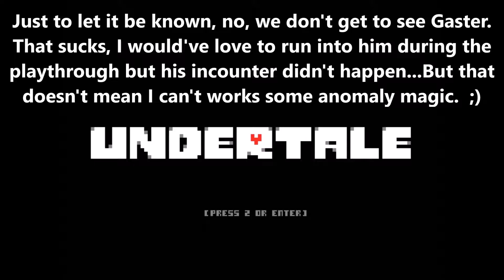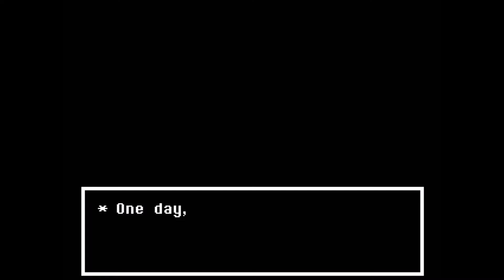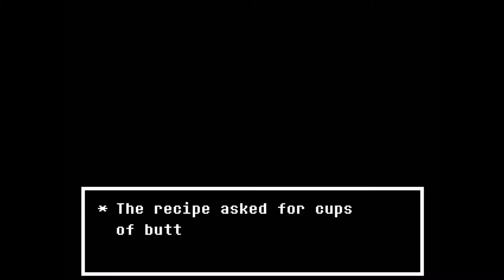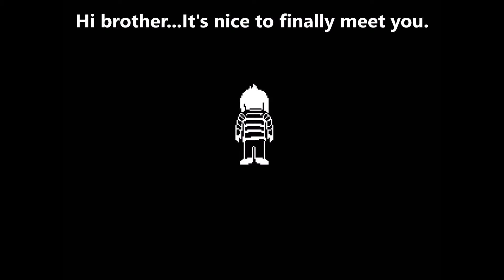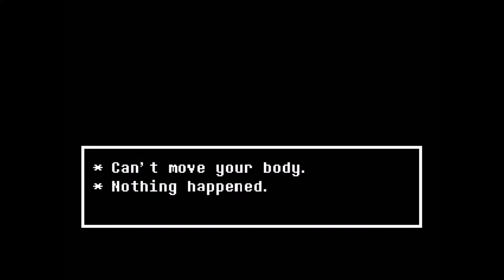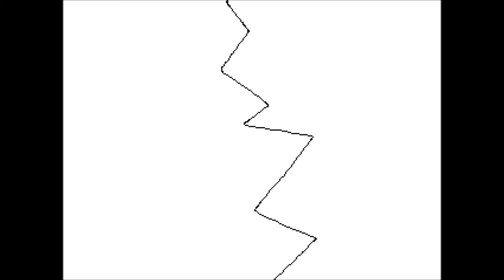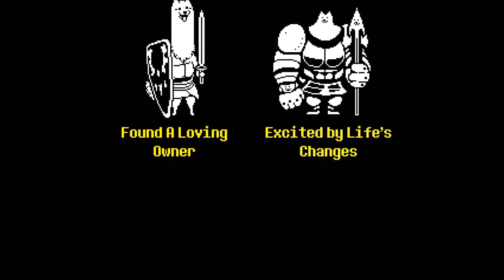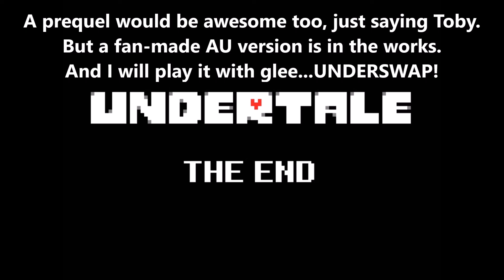UNDERTALE (A perfect HAPPY ENDING) part #9